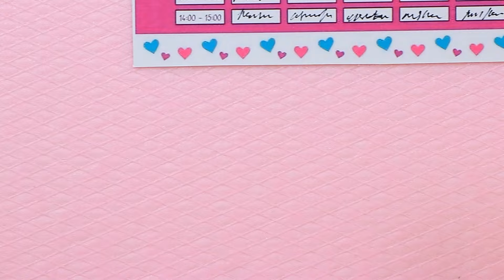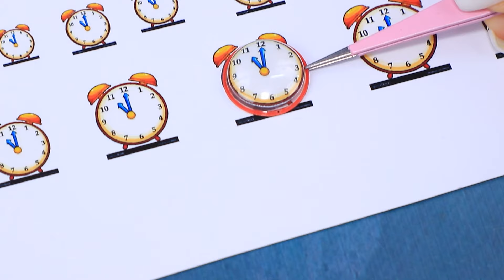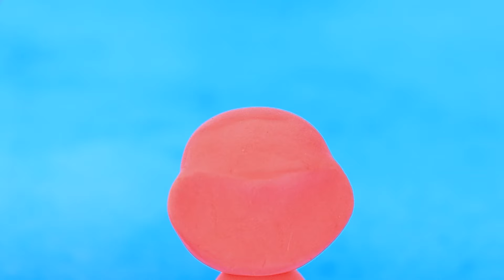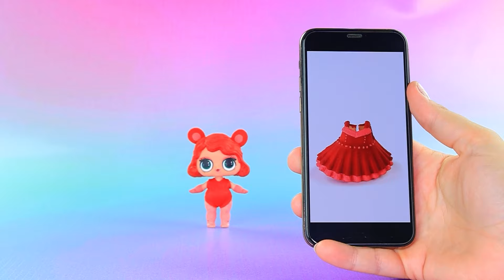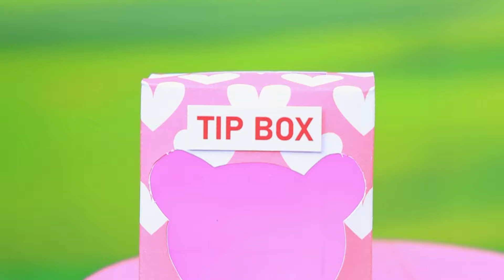मिस डिलाइट और मिस्टर लाइट की लव स्टोरी ! 30 DIY आइडियाज़ LOL OMG के लिए !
स्माइलिंग क्रिटर्स ह्यूमनाइज़ेशन | सभी सूचनाएं चालू करें

मिस डिलाइट को कोई चाहता हैं ! न्यू टीचर  मिस्टर लाइट उसके हर्ट को मेल्ट करने  के लिए कुछ भी करेंगे। और क्या वो कामयाब हो पाएगे , हमें लालीलू के नए एपिसोड में पता चलेगा !

उपकरण और सामान :
• वूडन स्क्यूअर्स
• ऐक्रेलिक पेंट्स
• कॉफ़ी स्टिक
• नेल पॉलिश
• वूल
• फैब्रिक
• फ़ोम पेपर
• एक्सेसरी  फिटिंग
• डॉल पिक्चरस
• कलर्ड पेपर
• कार्डबोर्ड
• पिन
• शेड्यूल वाली स्कूल की वॉल
• फोम बॉल्स
• ऐक्रेलिक वार्निश
• डायल टेम्पलेट
• विटामिन से प्लास्टिक पार्ट
• मिरर्ड कार्डबोर्ड
• बेल्ल
• चैन
• ऐप्पल टेम्पलेट
• साटिन रिबन
• लाइट मिट्टी
• नेल पॉलिश
• डेकोरेटिव क्ले
• पॉलीमर क्ले
• 3D पेनस
• डेकोरेटिव फ्लावर्स